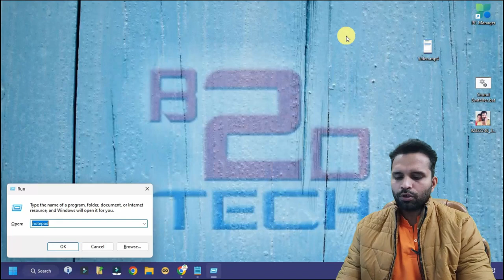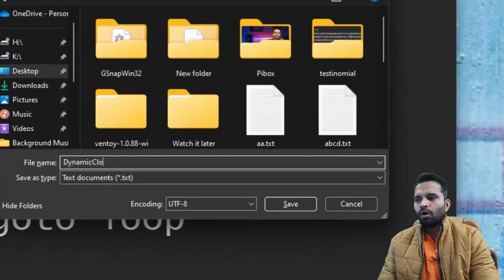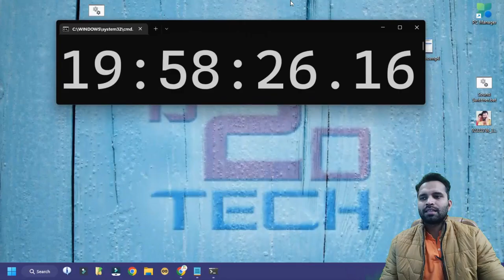Make Dynamic Digital Clock in 2 Minutes | नोटपैड से बनाएं डिजिटल घडी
Make Dynamic Digital Clock in 2 Minutes | Notepad Trick

Script:
@echo off
:loop
cls
echo %time%
timeout /t 1
goto loop

Gadget i use for Recording:
Camera: I am using Mobile Camera